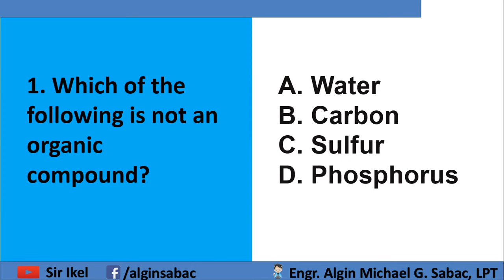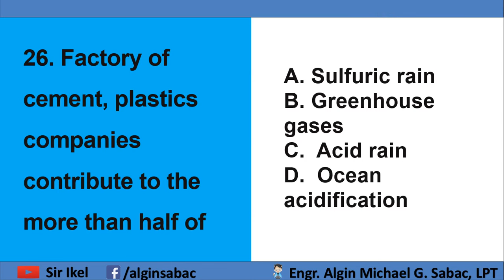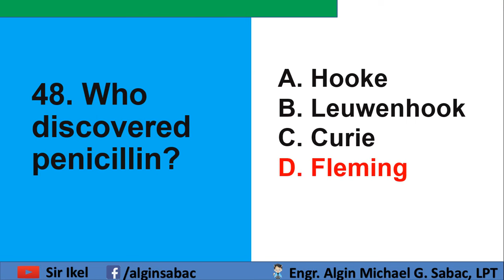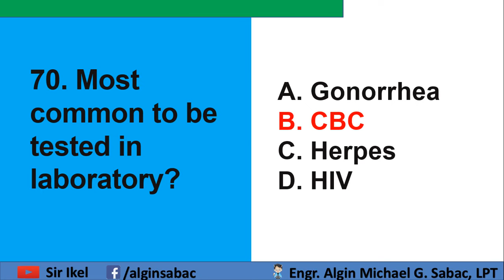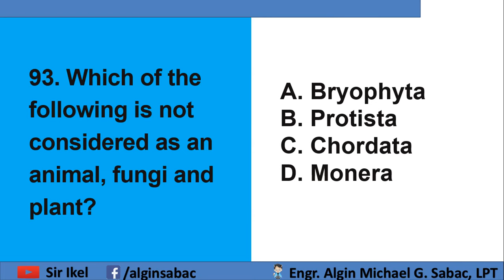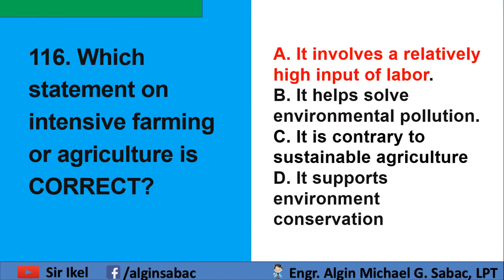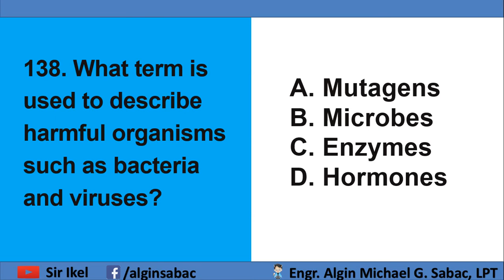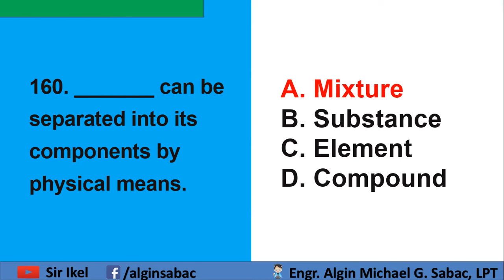Actual LET March 2023 | General Science Majorship | Verified Answers | FULL VIDEO [REUPLOAD]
Are you a March 2024 LET taker struggling with the LET Science Majorship Examination? Don't worry; we've got you covered! Here are the ACTUAL LET Science Majorship MARCH test questions with verified answers that Sir Ikel compiled from LET takers who took the March 2023 LET Exam. The answers to these questions have been verified and are the actual, legit questions (verbatim, non-verbatim, relevant, and restructured) that were given in the recent examination.

Special thanks to all the reviewees and students for contributing the questions wholeheartedly.

Don't miss out on this opportunity to improve your chances of passing and even topping the March 2024 examination. Watch now and let us prepare it!

 • Happy & Joyful Children - Oleg Mazur ...

Happy and Joyful Children is a cheerful and upbeat background music track which is perfect for any family videos, children projects or children parties where you need to emphasize a fun pastime with a loving family and friends.